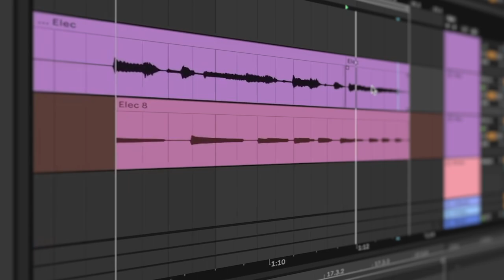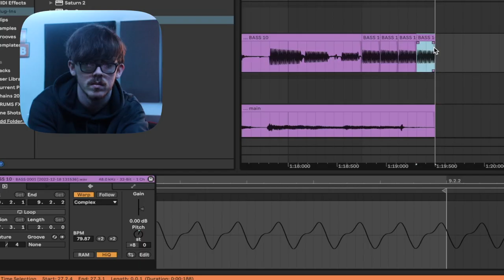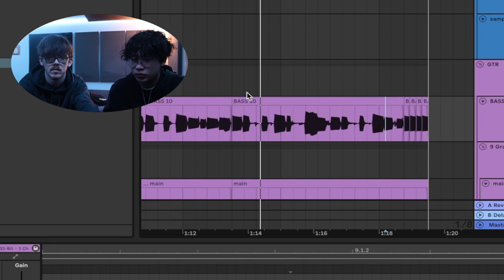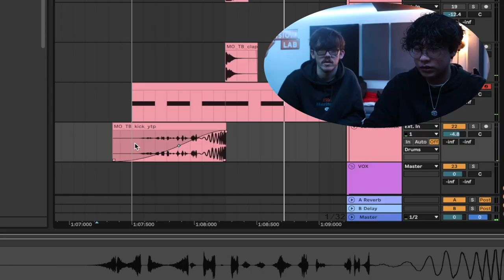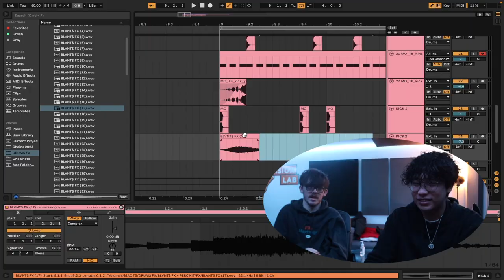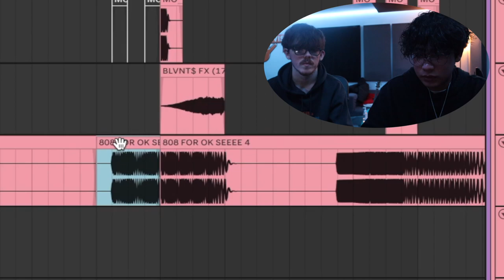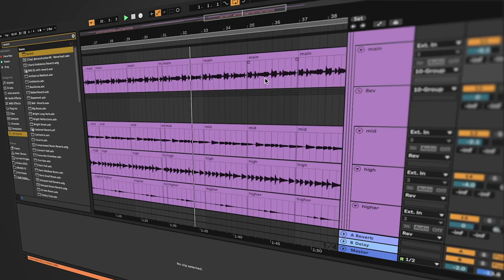This Beat Took 5 Hours To Make